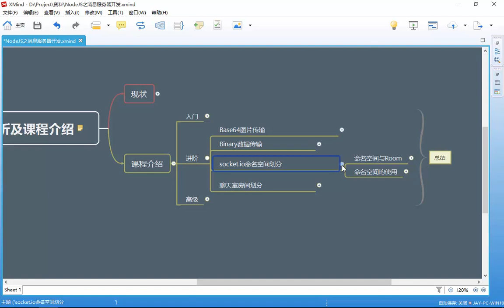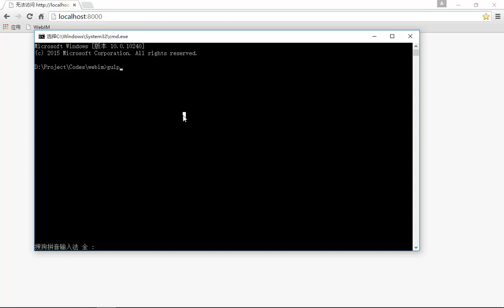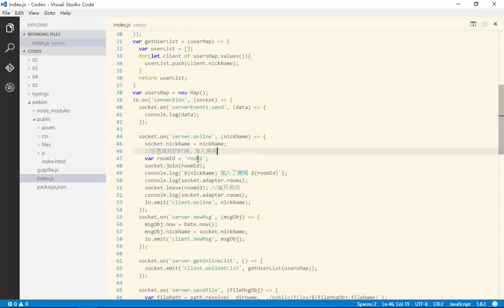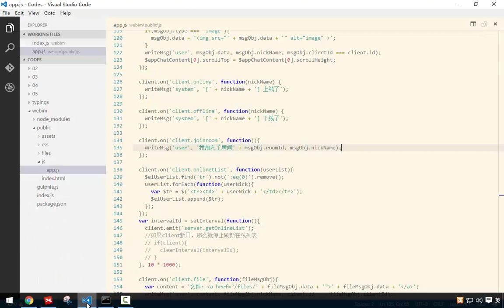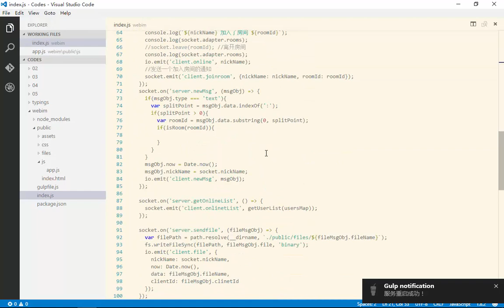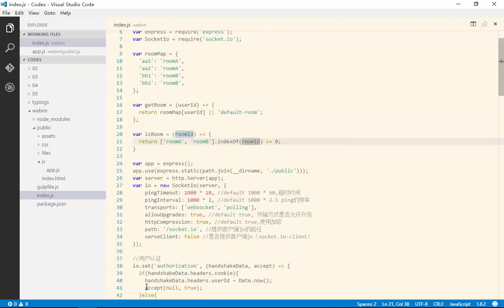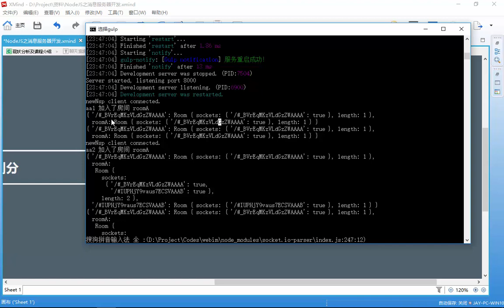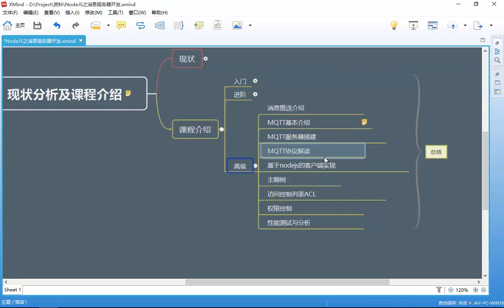Nodejs之消息服务器开发 19 19 聊天室房间划分